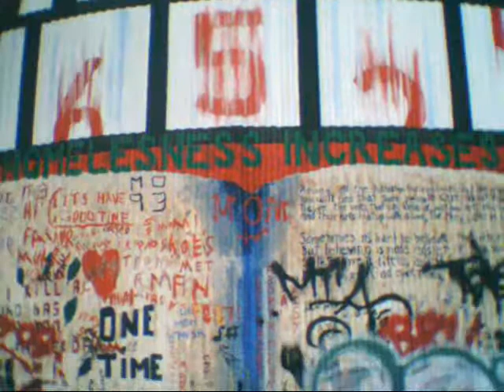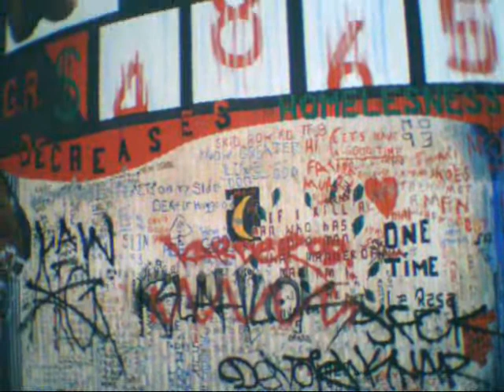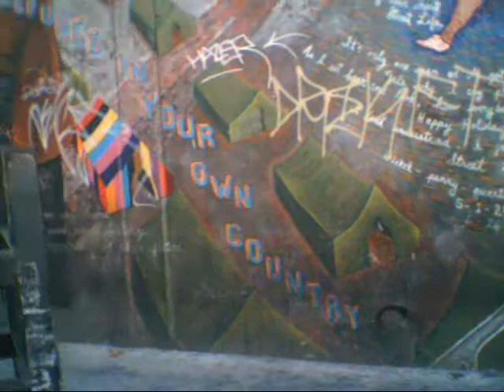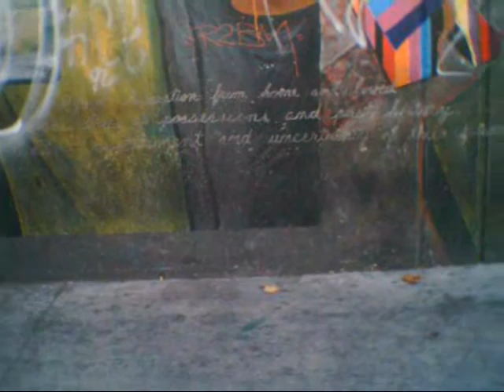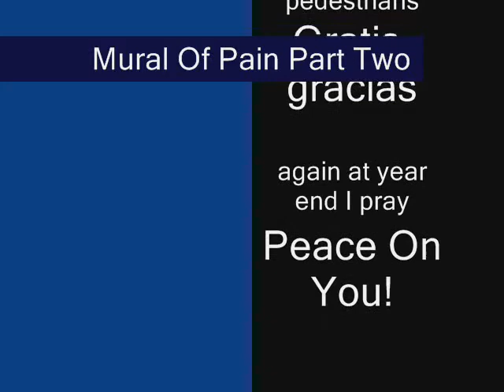Mural Of Pain Part Two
Crocker and 5th mural east of San Pedro Boulevard.